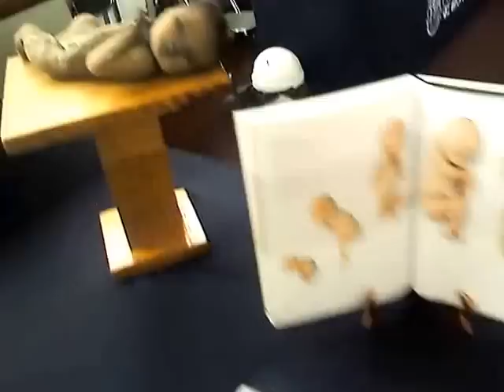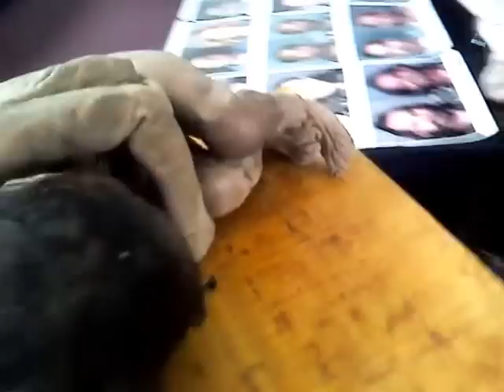Video fuerte museo humano de fetos